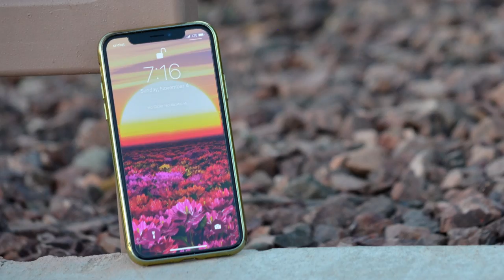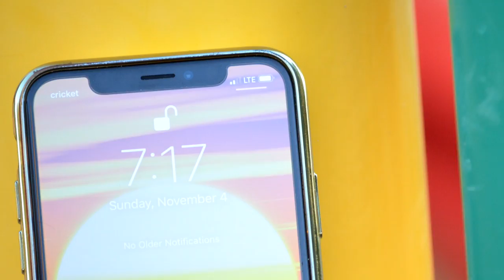iPhone X Review: 1 Year After Android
My first year experience using an iPhone X instead of Android.

- Sign up for eBates and get cashback when you shop online! FREE $10 bonus just for signing up!